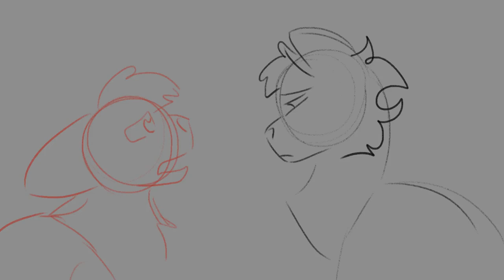WIP Part 4 | Warrior Cats REPRISE MAP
10 freakin months waiting for this... I GOT A PART!!